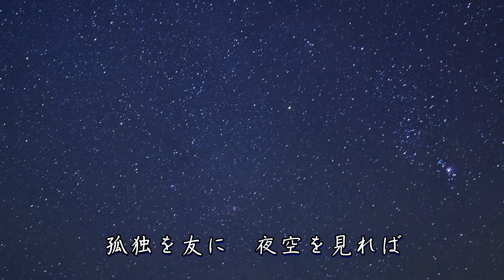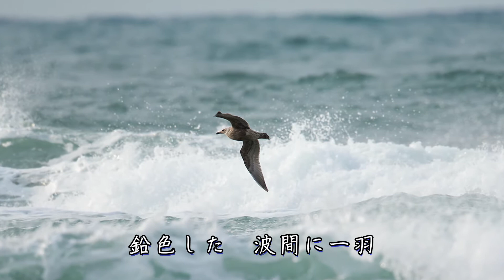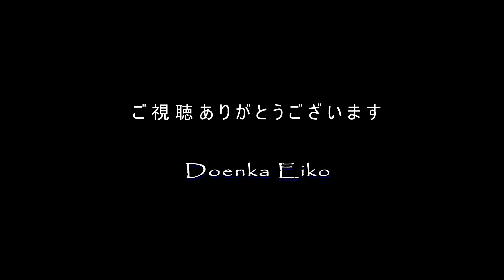有明海 / 北山たけし Cover：Doenka Eiko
2014年4月23日発売　北山たけしさんの「有明海」を歌ってみました。
作詞：田久保真見　作曲：弦 哲也
カラオケ音源はrockykaraokeboxさんからお借りしました。
キーを上げましたので、伴奏の音が悪くなってしまいました。